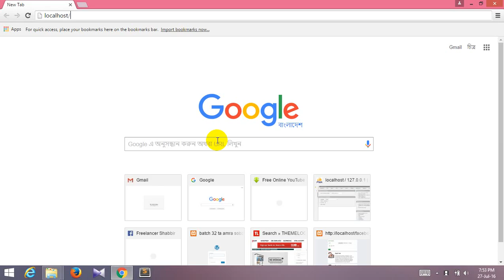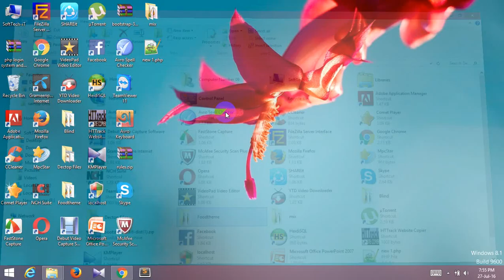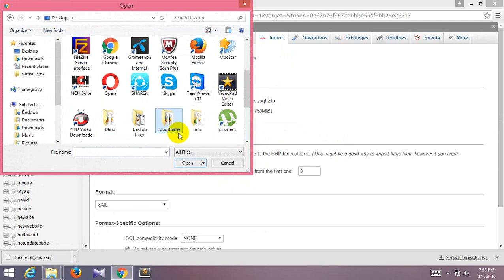SQL file download, Export and import into database(Part-106)